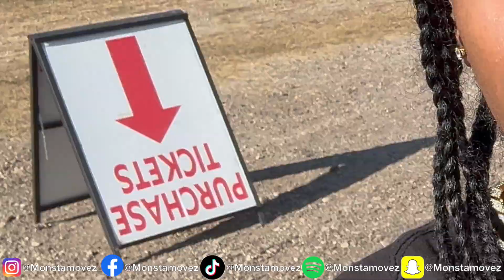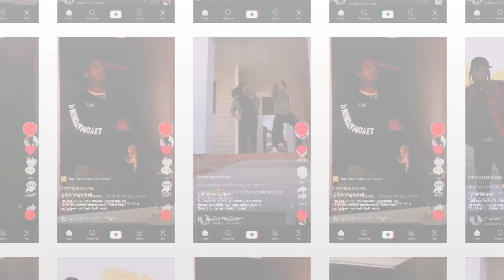Found The Love of My Life at The State Fair!!!